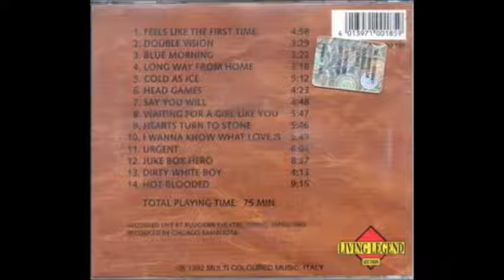2. Foreigner - Double Vision *URGENT* LIVE 1989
Live recorded in 1989 at Budokan Theatre, Tokyo - Japan